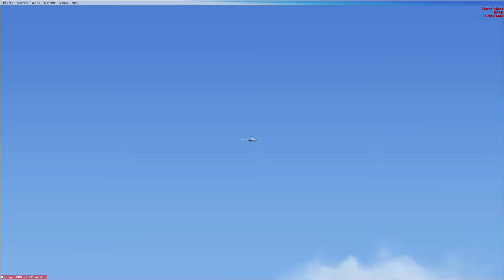MATTSIM 2022- A350 LAND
MATHIAS MAKONNEN
U.S.A.